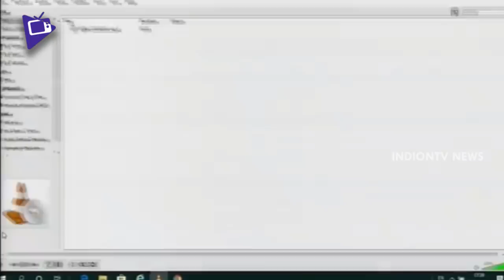YS Jagan About Decentralization Bill Issue On MLC Speaker Challenge To Chandrababu | AP Assembly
YS Jagan About Decentralization Bill Issue On MLC Speaker Challenge To Chandrababu. CM YS Jagan About Decentralization Bill Issue on MLC Speaker Sharif.